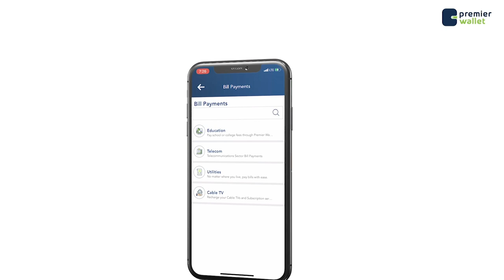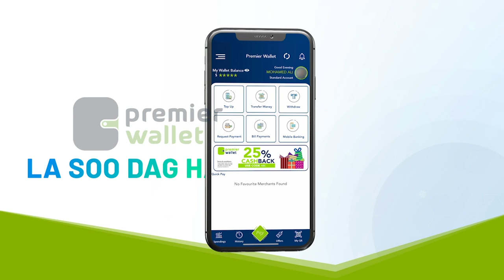Odayaasha dhaqanka beesha Habargidir oo Ka hadlay xaaladda kacsan ee Shiirkole.